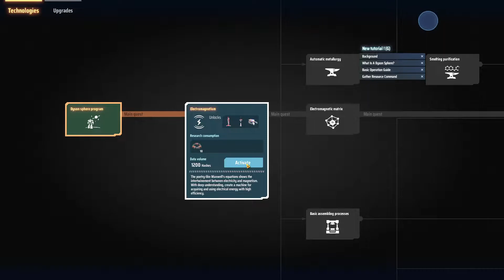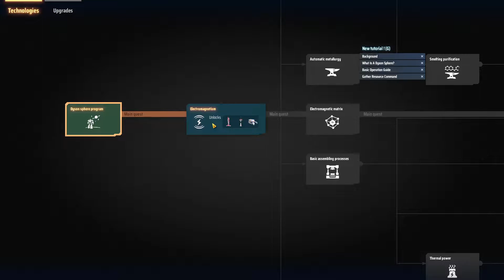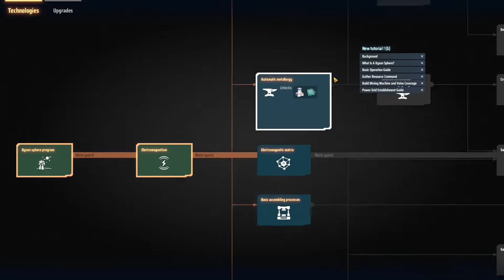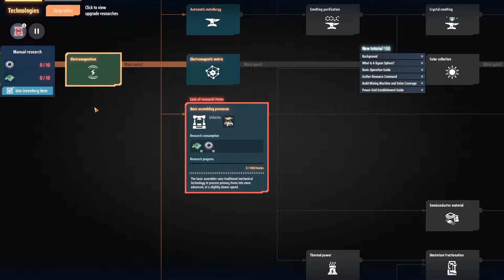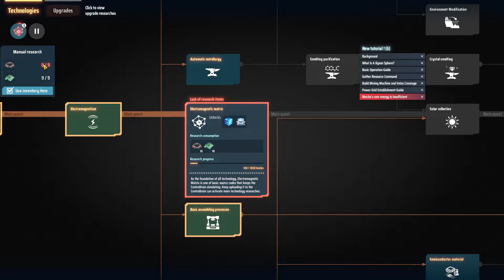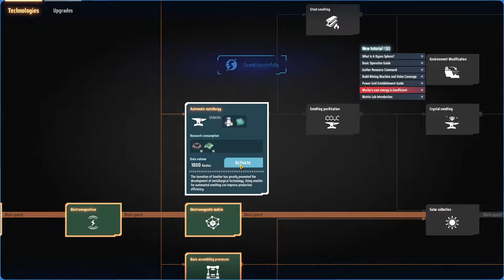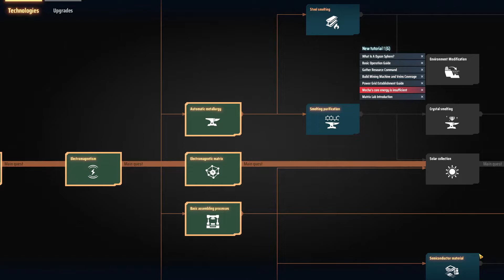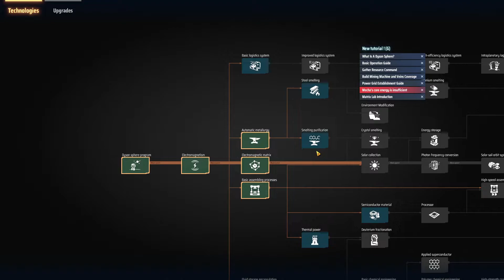Dyson Sphere Program CZ/SK - První kroky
Postavte nejúčinnější mezigalaktickou továrnu ve vesmírné simulační strategické hře Dyson Sphere Program! Využijte sílu hvězd, sbírejte zdroje, plánujte a navrhujte výrobní linky a rozvíjejte svou mezihvězdnou továrnu od malé vesmírné dílny až po průmyslovou říši v celé galaxii.